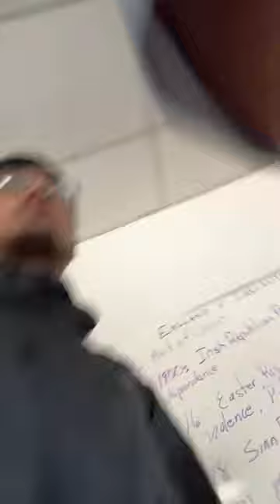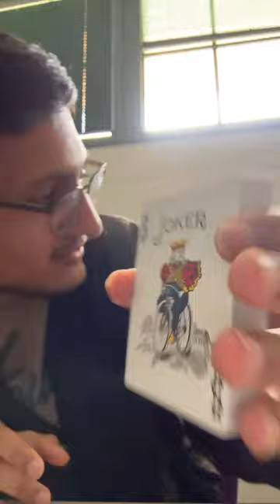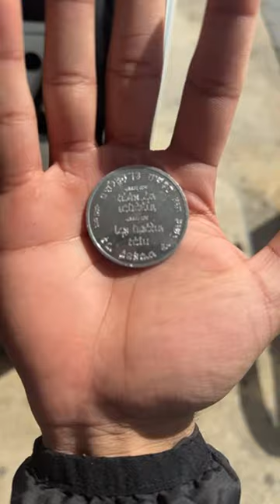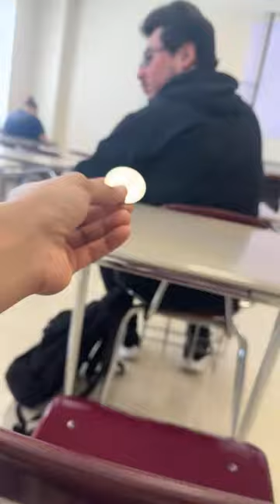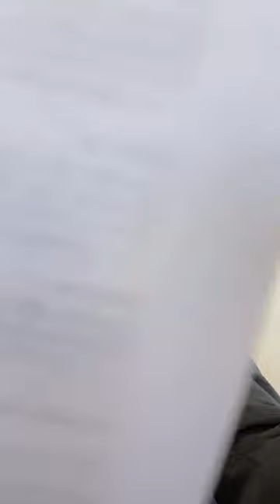🛑 IRL FASTING ☪️ BHAI BHOOK LAGI HA 🥲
★ WELLCOME TO A NEW LIVESTREAM ★

                                                       [ PC SPECFICTION / SETUP ]
| ★  Processer - Ryzen 7 3700x
| ★  Graphic Card - GTX 1660 Ti
| ★  Case - NZXT H510 TEMPERED GLASS
| ★  Mic - TONOR Q9
| ★  Camera - Logitech Streacam PLUS
| ★  Headset - SteelSeries Arctis 3
| ★  Gaming Chair - Furniwell S-Racer Gaming Chair
| ★  MONITOR  1  - Samsung 75hz
| ★  MONITOR  2  - 165 hz onn.
| ★  MONITOR  3  - 165 hz 0nn.
| ★  Keyboard  - ReDragon SHIVA RGB
| ★  Mouse  - Corsair NIGHTSWORD RGB
| ★  Mouse Pad - XerGur RGB
| ★  SSD 1 -  1TB
| ★  SSD 2 - 500GB
| ★  HDD - 2TB
| ★  Alexa - Amazon